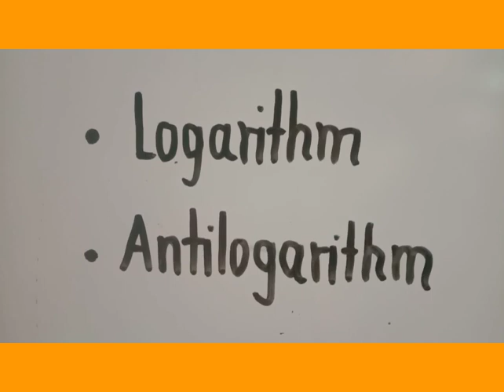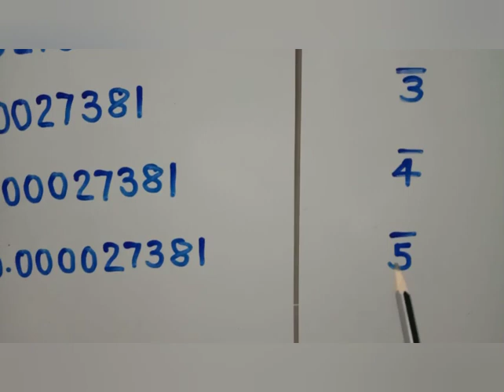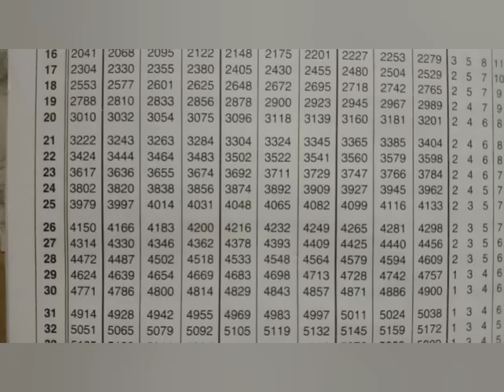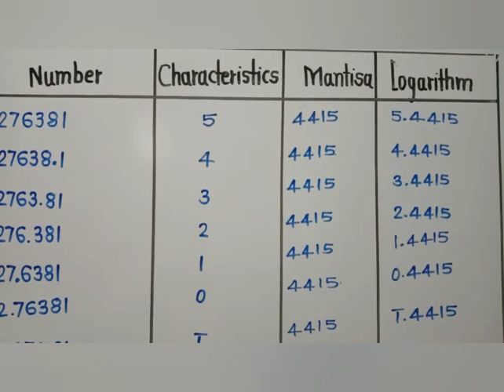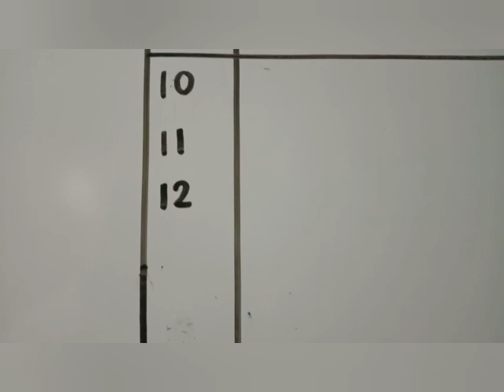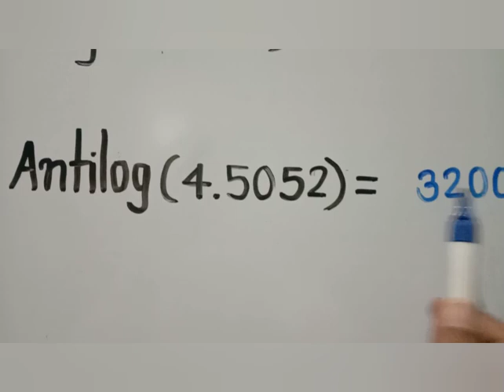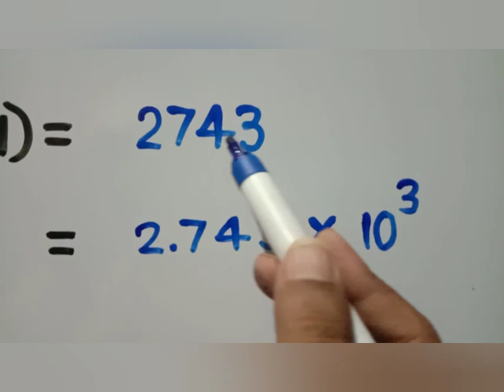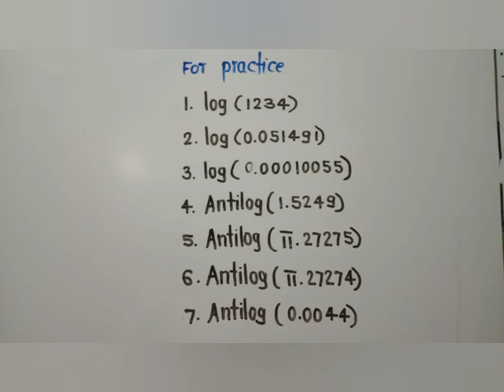Log Calculation ( Lecture - 1) by V. M.Shinde Sir.Mob.9921083337.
Log Calculation ( Lecture -1) by V. M. Shinde Sir